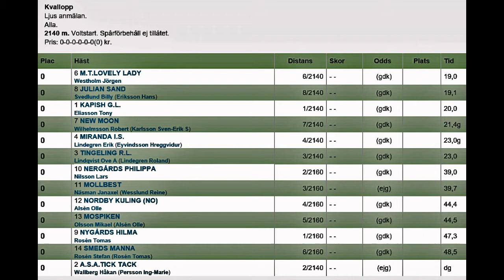Gävletravet 160604 Kval 2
Kvallopp på Gävletravet 4 juni 2016